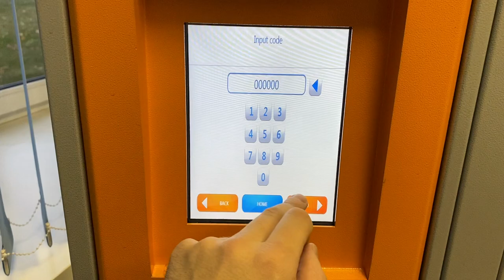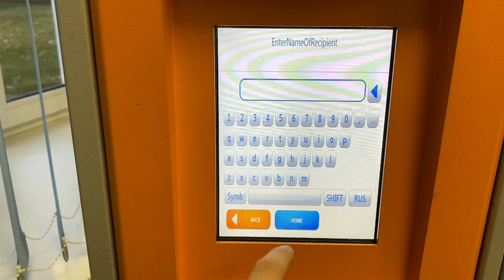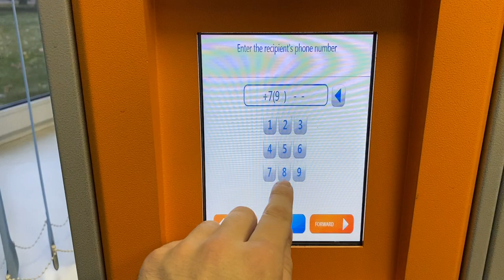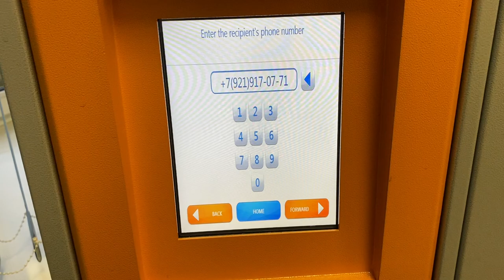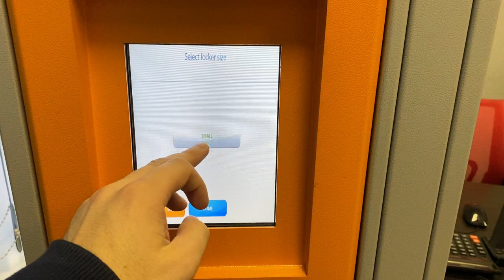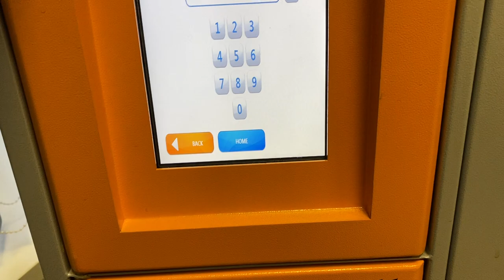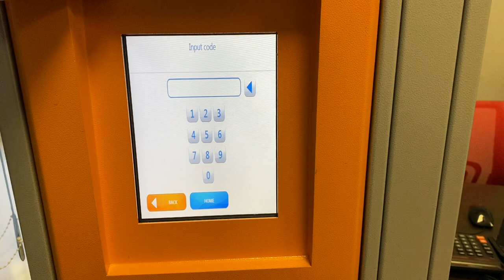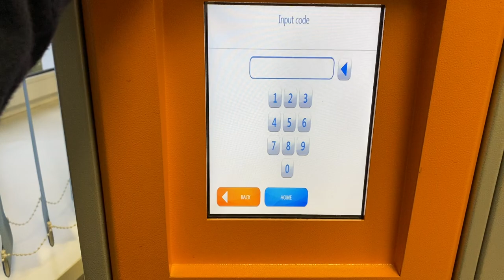постомат для интернет магазина - ВЫДАВАЙТЕ ЗАКАЗЫ ЧЕРЕЗ ПОСТОМАТ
Выдавай посылки через постомат
Данная конфигурация программы была специально разработана для интернет магазинов .
Теперь можно выдавать заказы через постомат